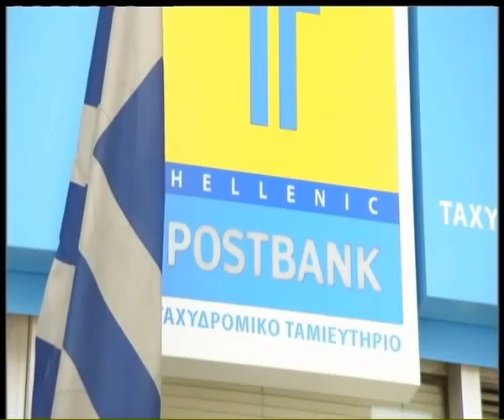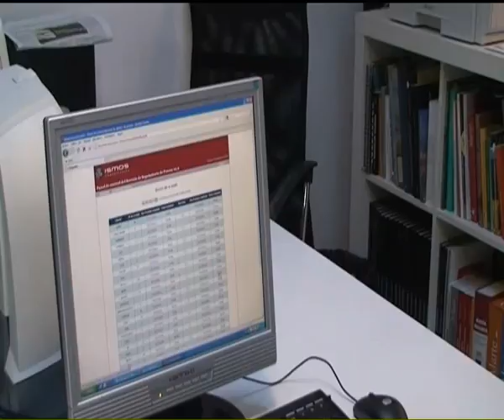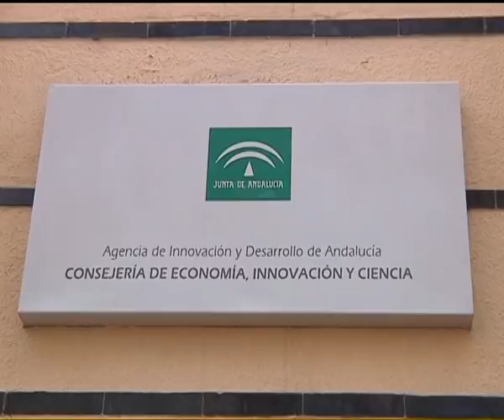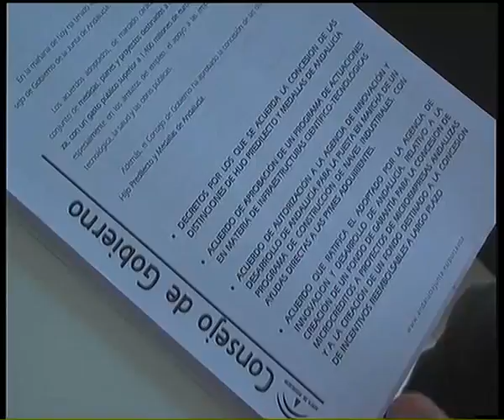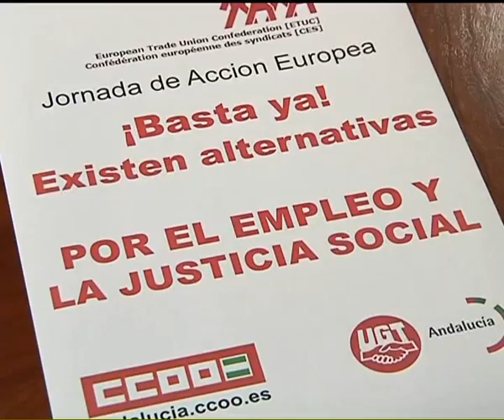INFORMATIVO 2ª EDICION 06-02-12 PARTE 1